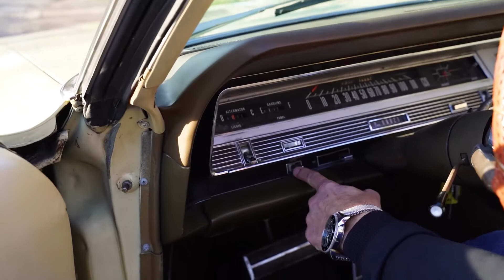1968 Chrysler Newport Convertible 383 cui V8